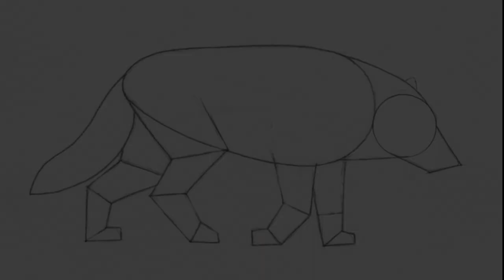How To Draw The Jackal, step by step